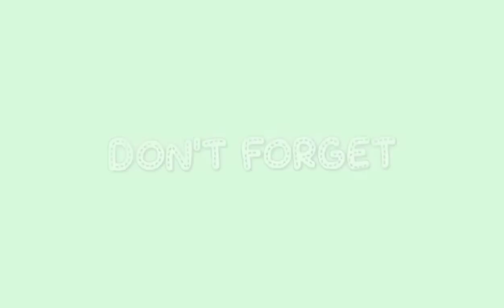Playing Cat's Morph Rescue Friends at Roblox ll Goldy khulet